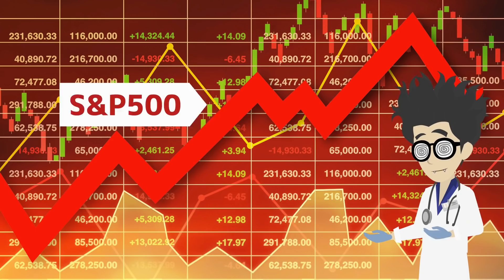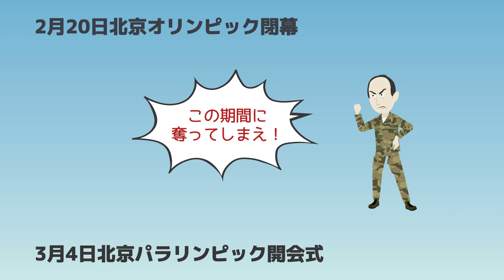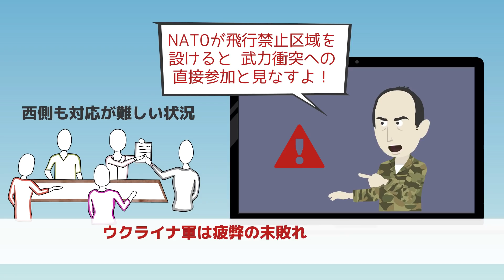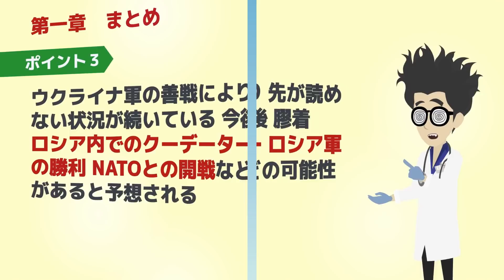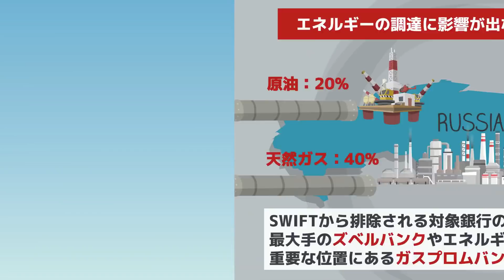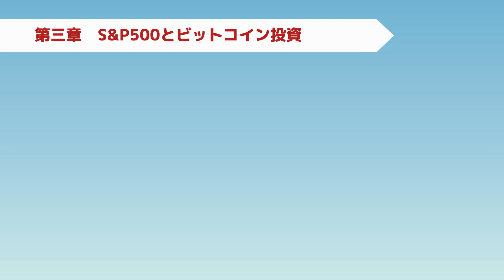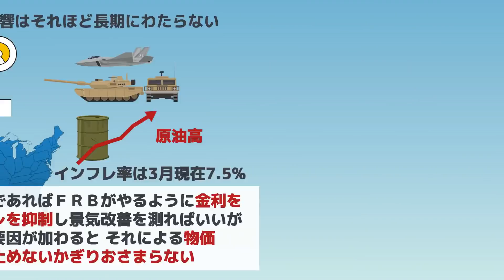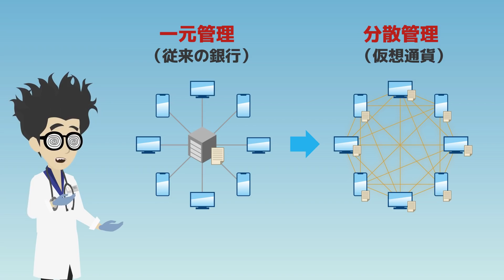【ベストセラー】「今後の世界はどうなる!?ウクライナと相場の行方」を世界一わかりやすく要約してみた【本要約】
▼ ▼【目次】
00:00 ご挨拶・導入
0:25   本日紹介する内容
00:50 第①章 ウクライナ情勢
10:48 第②章 ロシアへの経済制裁とそれによる欧米経済への影響
20:00 第③章 S&P500とビットコイン投資について

1日5冊ほどの読書を5年以上続けている、心底本を愛するオタク。